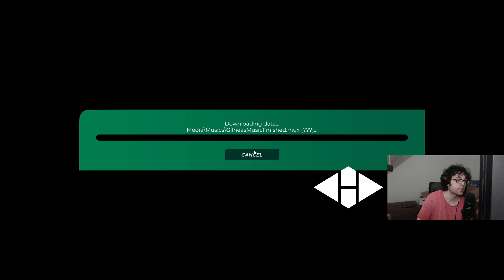TM 2020 Track of the Day "Frozen Fury" by Evo.XLRB